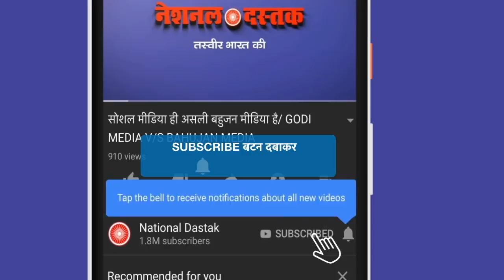दलित बहूजनो के लिए खबर/ News today